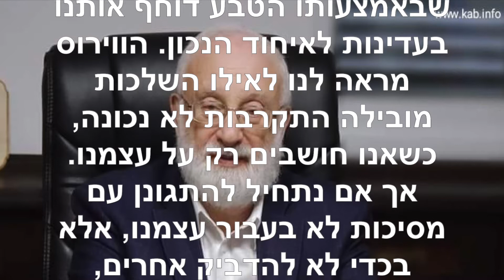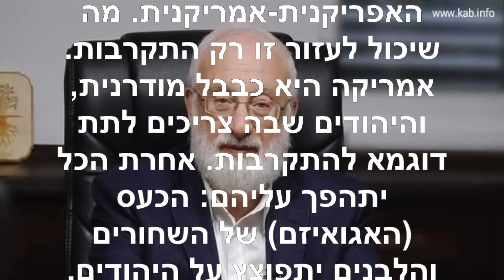הטוויטר של הרב לייטמן ~ יולי 11 2020